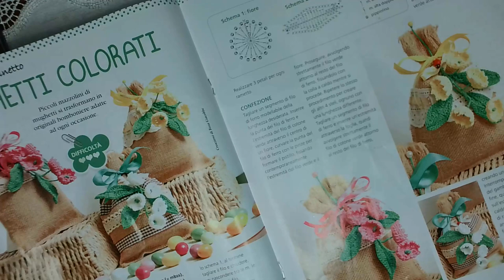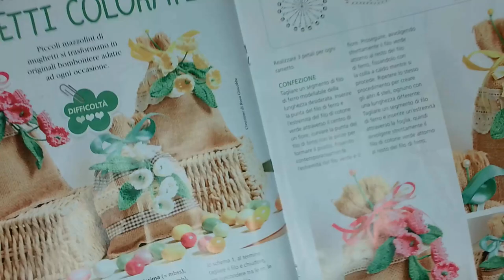PENTRU INCEPATOARE O IDEE DE MARTISOR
Acest model de martisor poate fi lucrat cu capete de fire indiferent de culoare . Am folosit crosetul nr 2 , lipiciul lichid iar pentru a da stabilitate frunzei am folosit firul metalic . Modelul foarte simplu se realizeaza in cateva minute .